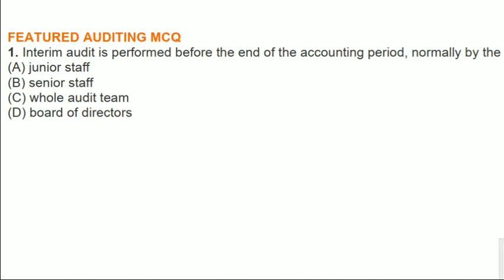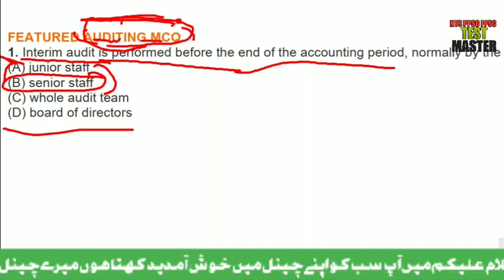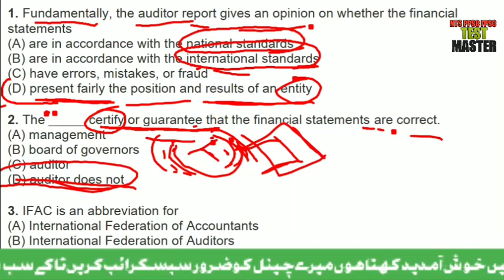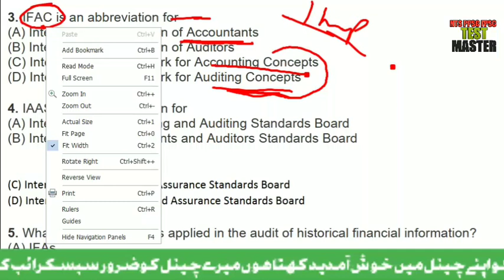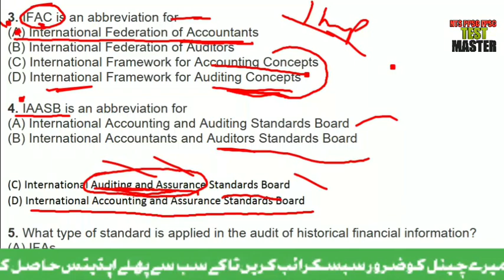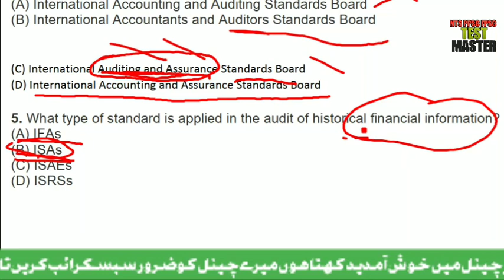Subject related solved MCQS Junior Auditor BPS-11 Controller General Accountant Auditing Part 1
Junior Auditor  (BPS 11) Syllabus

20% English (Grammar, Pair, Synonyms, Antonyms, Passage)

20% General Knowledge

20% Islamic Study/Ethics

20% Pakistan Study

20% Subject Related Commerce

Junior Auditor  Solved Paper